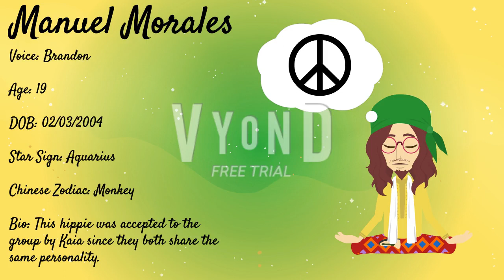7 new members of The Good Midnight Meeps